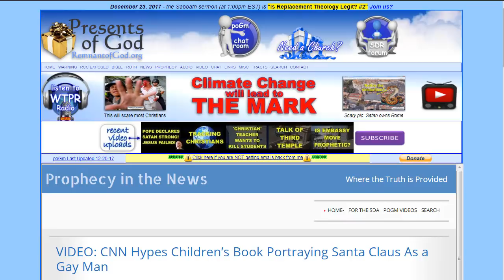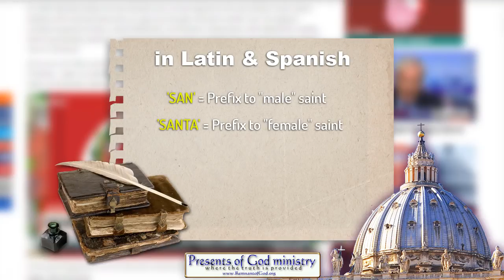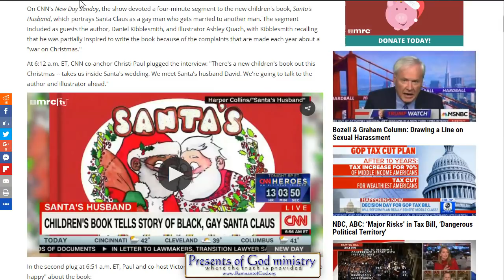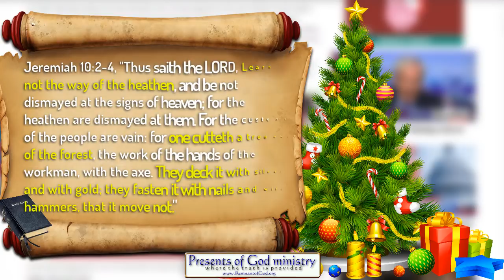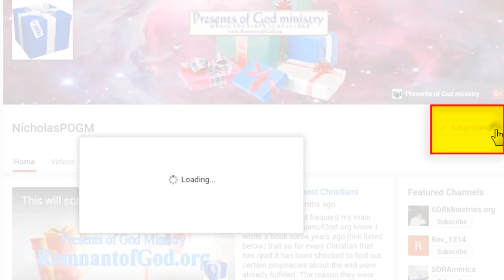CNN Promotes Santa's Husband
You are NOT going to believe the book that was just published and is now being hyped by CNN that is about "Santa's Husband" for little children!

All links to the videos and articles mentioned in video are in today's poGm blog entry

ALSO:
See videos (and more) of Popes claiming to be "God on Earth"